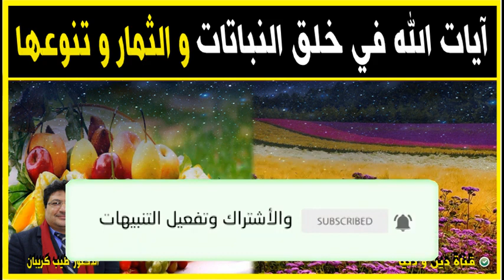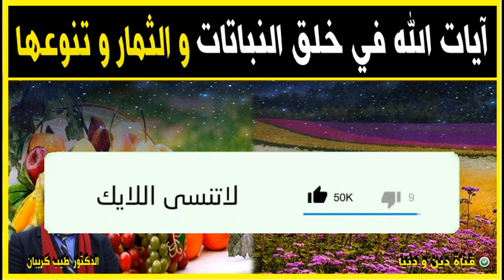آيات الله في خلق النباتات و الثمار و تنوعها 🕌 مع الدكتور طيب كريبان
جديد 2021 : آيات الله في خلق النباتات و الثمار و تنوعها 🕌 مع الدكتور طيب كريبان
 ▬▬▬▬▬▬ஜ۩☺۩ஜ▬▬▬▬▬
 ▬▬▬▬▬▬ஜ۩☺۩ஜ▬▬▬▬▬
⛔ أحبابي الكرام ، إذا أعجبكم الفيديو رجاءاً لا تنسوا :

 ▬▬▬▬▬▬ஜ۩☺۩ஜ▬▬▬▬▬
مواضيع سابقة

🕌 عَنْ أَبِي هُرَيْرَةَ، عَنِ النَّبِيِّ صَلَّى اللهُ عَلَيْهِ وَسَلَّمَ قَالَ:
 ▬▬▬▬▬▬ஜ۩☺۩ஜ▬▬▬▬▬
⚠️ توضيح مهم ❗

 ▬▬▬▬▬▬ஜ۩☺۩ஜ▬▬▬▬▬
# هاشتاغ الموضوع #